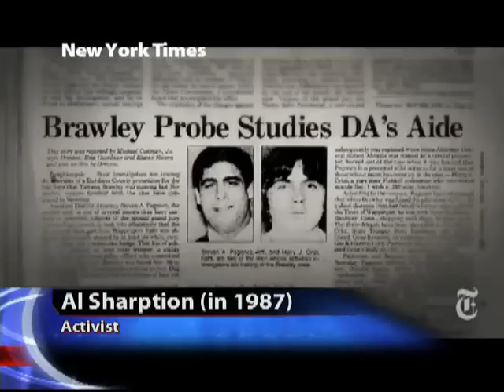25 Years After Tawana Brawley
25 years after the Tawana Brawley case, Richard French and the RFL panel discuss the impact of the case on the people involved, and on society in New York.